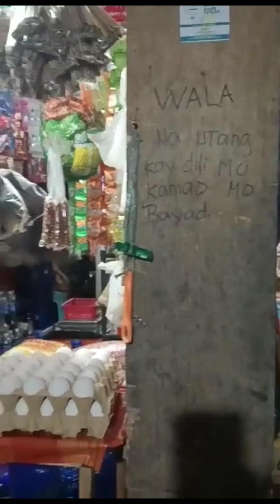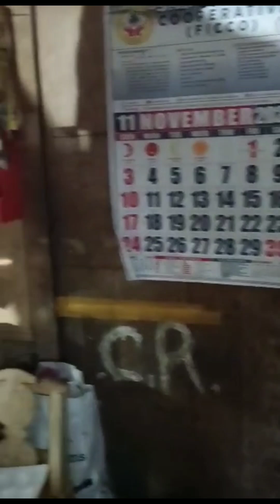Ofw Na Madiskarte | Extra Income | business Ideas | Paano Mag Negusyo | Tara Para Malaman Mo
Ofw Na Madiskarte kahit Nasa Abroad Kailnagan Parin Nating Mag Extra Income Sa Pinas Kabayad Para Pag Napagud Kana Mag Abroad May pang Kabuhayan Ka Pag Dating Sa Panahon